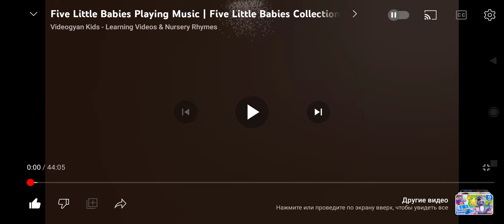Five little babies playing with Music ДЖАМАЛУИДЖИ ШОУ ЙОШИ Луиджи лифти Макс и Брунер